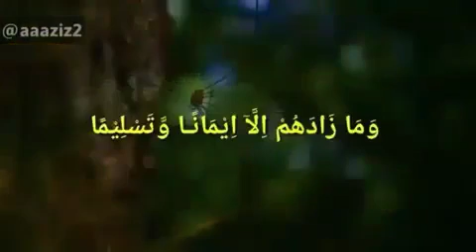Pegang Janji Allah. - Voice: Ust. Hanan Attaki